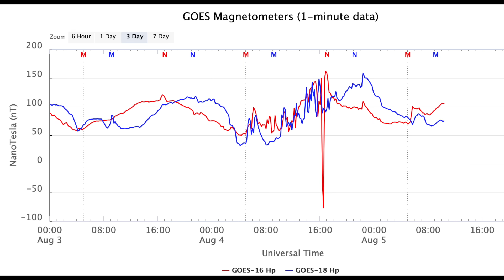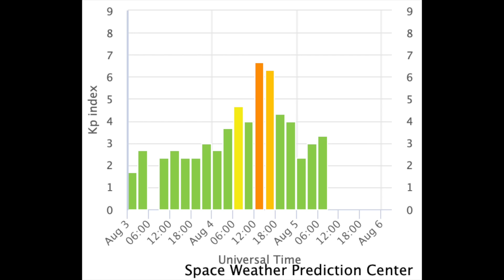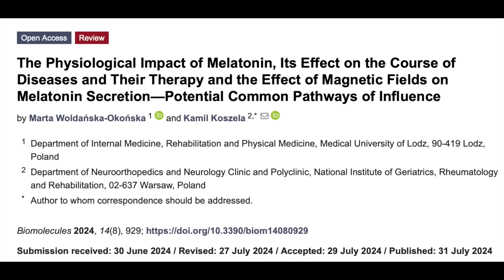Level 3 Solar Storm, Solar Flares & Big Sunspots | S0 News Aug.5.2024